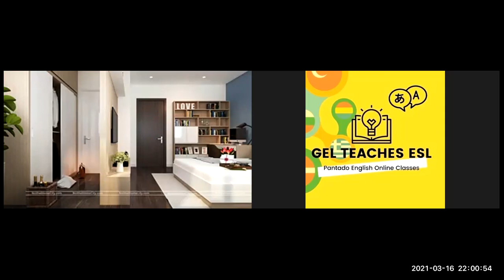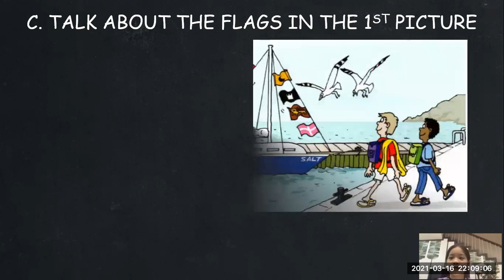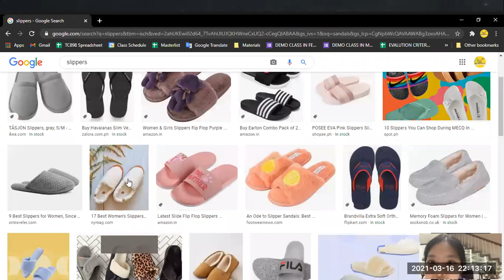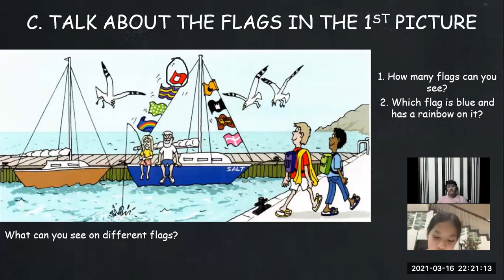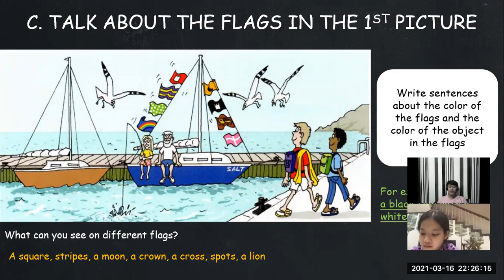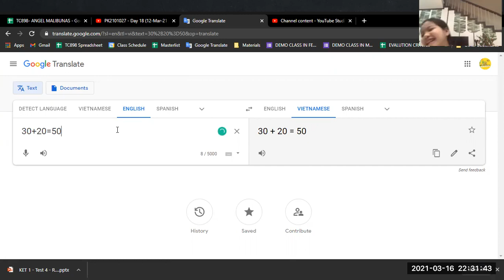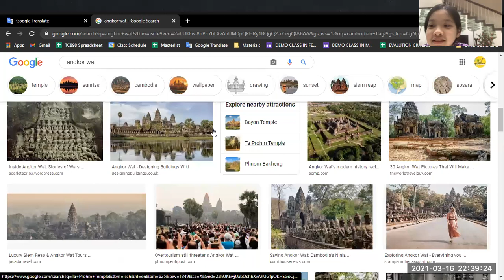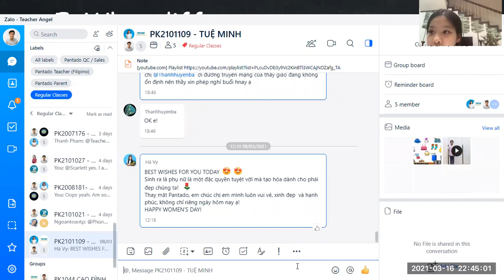PK2101109 - Day 08 (16-Mar-21 09:00PM to 09:45PM)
Teacher Angel's Class with Tuệ Minh (Lily)
Lesson 08 Unit 03 Part 3